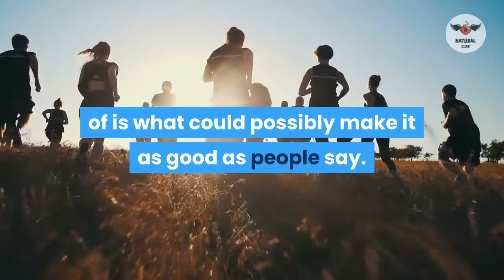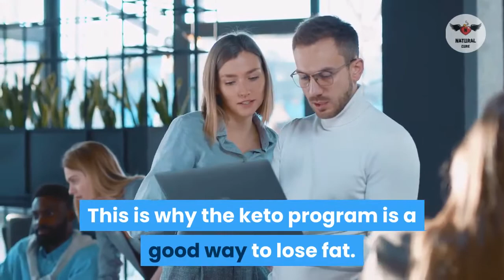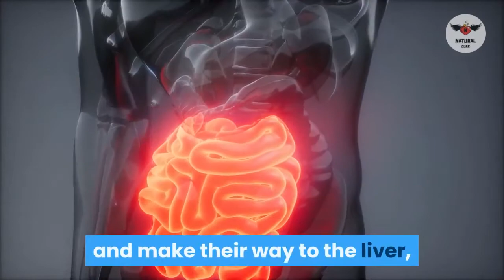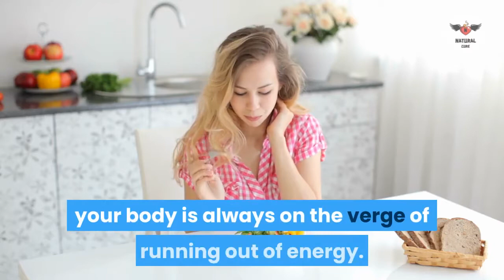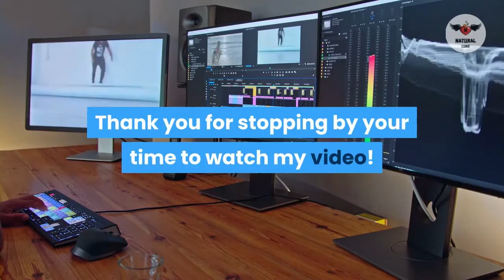How to Start a Keto Diet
How to Start a Keto Diet - how to start a keto diet.
 2020 - SummaryThe keto diet is a low-carb, high-fat diet
Learn how to do anything with wikiHow, the world's most popular how-to website
The Atkins 40 diet is an easy low carb diet plan designed to help you lose weight by portion control
2020 - Standard ketogenic diet (SKD): This is a very low-carb, moderate-protein and high-fat diet
 Low Carb, Ketogenic Diet & Ketosis For Beginners - Mind Over Munch
How To Start A Keto Diet Meal Plan CoconutKetogenicDietPlan Ketogenic Diet Starting, Ketogenic Diet

The ketogenic diet has been rising in popularity, and for good reason — it is simple and yields significant results.
Whether you want to lose fat, increase energy, enhance brain health, improve your blood sugar levels, or improve your overall health, keto may be the diet you are looking for.
However, before we learn how to start a keto diet, we must develop a deeper understanding of what it is and why it is so effective.
Knowing the what and why behind this way of eating plays an integral role in your keto diet success as well as knowing how to get started.
For more in-depth information about starting the ketogenic diet check out the full article on How to Start a Keto Diet